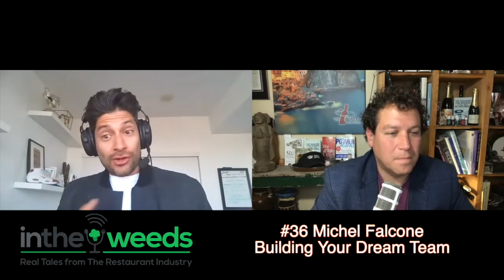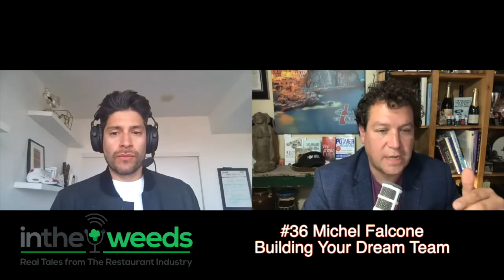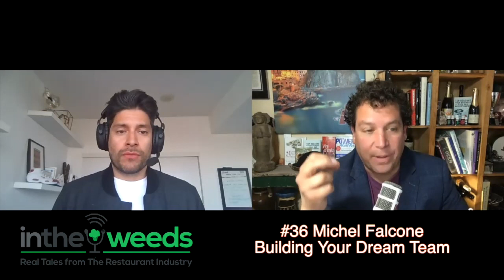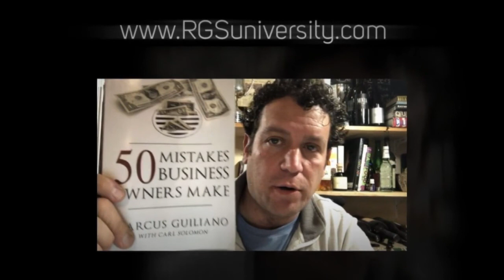In the Weeds Episode #36: Building Your Dream Team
Today I have a guest Michel Falcone. We're gonna talk about building your dream team. Well, most companies are complaining that they are short-staffed let's talk about what you can do about it. Michel Falcone owns restaurants in Canada and is expanding very quickly. He is expanding and building amazing teams at each location.  He is going to drop some amazing knowledge on team building.  Enjoy